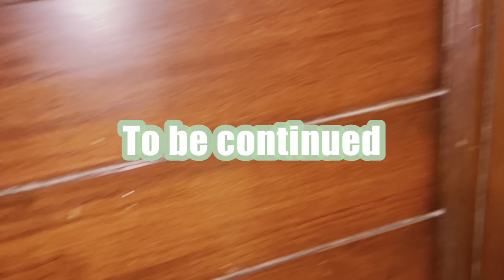Ber kha ke Maja aa Geya Nanital￼ trip